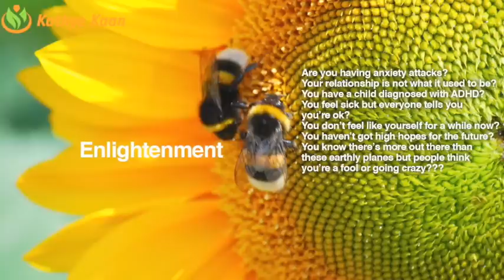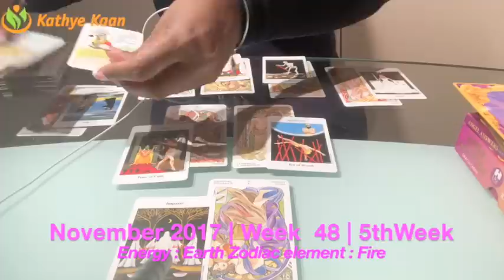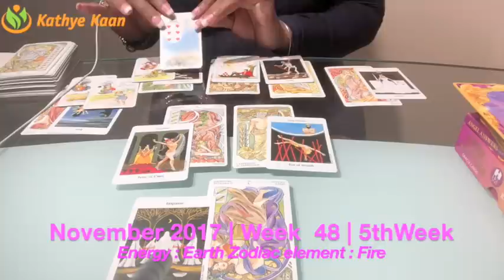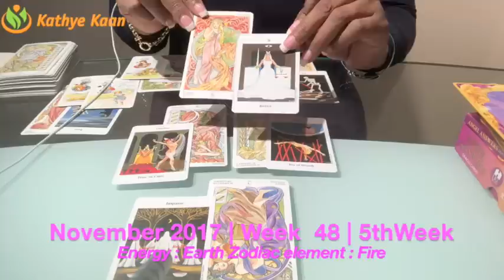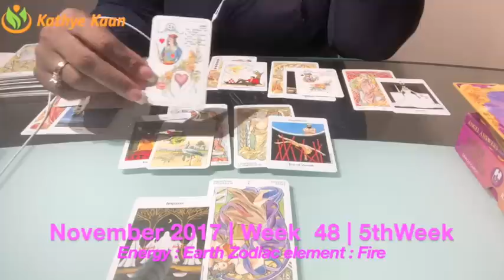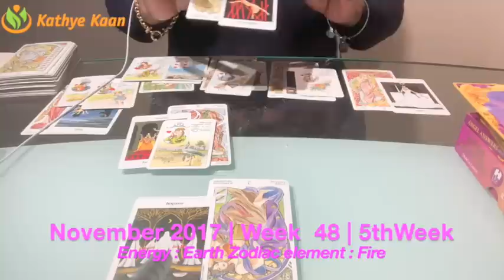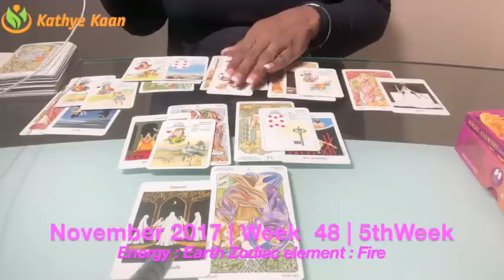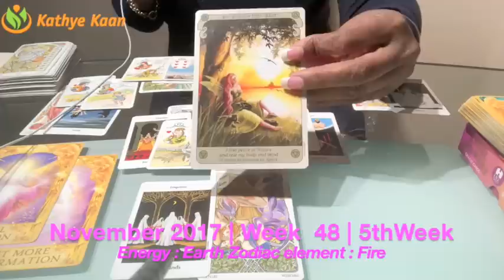Sagittarius Weekly Reading Tarot Psychic Horoscope | Week 48 | 27 November - 03 December